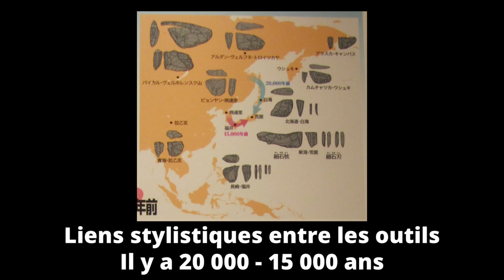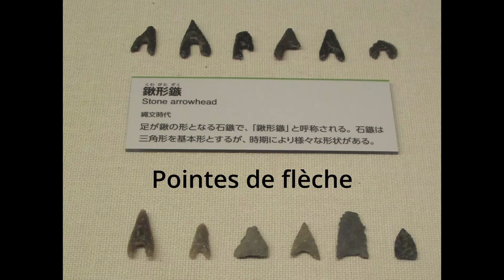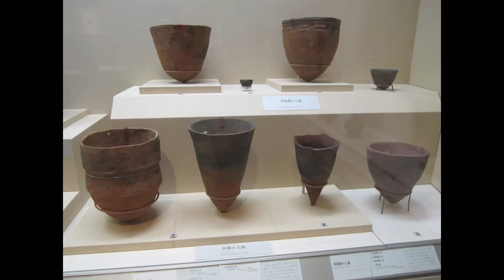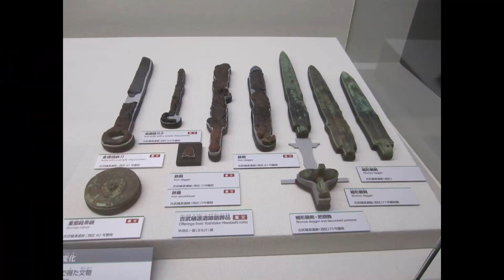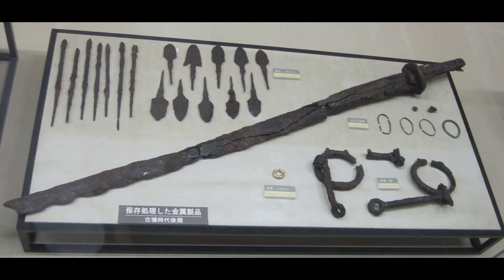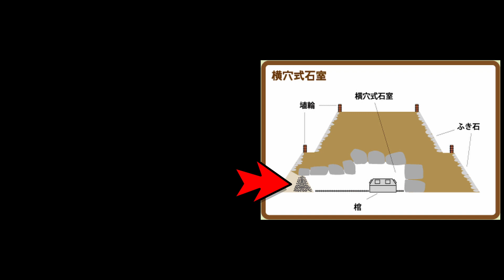La Préhistoire du Japon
45 000 ans d'Histoire avant l'écriture résumés en 15 minutes !
Les habitants de l'archipel japonais ont développé des cultures originales tout au long de la Préhistoire. Je vous propose un voyage à travers le temps de l'arrivée de l'homme moderne à celle de l'écriture.

00:00 Introduction
01:20 Le Paléolithique
03:06 La période Jômon
07:43 La période Yayoi
11:23 La période des kofun
16:51 Conclusion